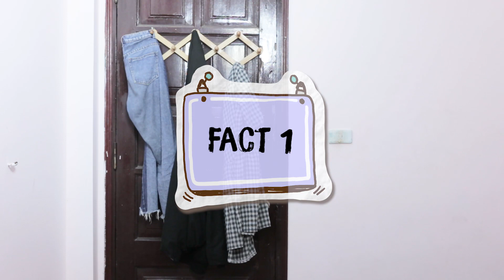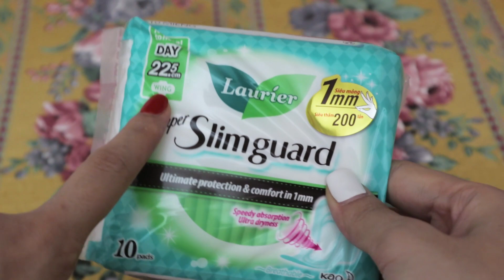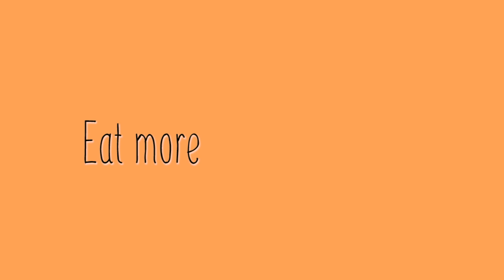TẤT TẦN TẬT VỀ NGÀY ĐÈN ĐỎ CỦA CON GÁI | Period Facts and Hacks | PhuongHa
Ôi những ngày hè đã nóng nực mệt mỏi mà còn dính vào đúng combo "đến kì" nữa thì thật là ÁC MỘNG biết nhường nào. Chính vì vậy, hôm nay bạn Hà đã quay trở lại với TUYỂN TẬP BÍ KÍP ĐƠN GIẢN VÀ HỮU HIỆU giúp chúng mình giảm đau đớn mệt mỏi trong những ngày này đây.
 Cùng xem và thử áp dụng những mẹo cực đơn giản này nhé!

Nếu thấy video này thú vị và có ích thì mọi người đừng quên LIKE, SHARE và nếu bạn nào chưa SUBCRIBE thì đừng quên bấm nút Sub bên dưới để chúng mình có thể tiếp tục đón xem những video thú vị của Hà tiếp nhé. Xin hứa sẽ cố gắng thiệt nhiều ạ 🔥

👗Outfit 👗

🎶 Music🎶
Explore - Ikson
Midnight Grooves 2 - Axel Ljung
Lovely Swindler - Amarià

📸 Camera📸
Filmed with Canon M6
Filmed by PH
Edited by PH

Hãy đến với PhuongHa chính chủ qua các hình thức sau nhaa

                   © Copyright by Phương Hà ⚠ Do not Reup ⚠